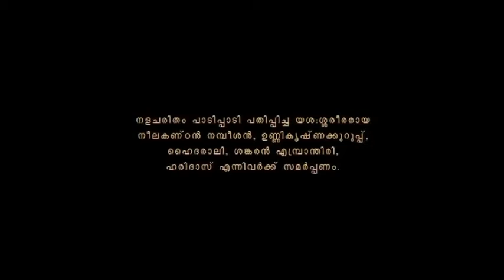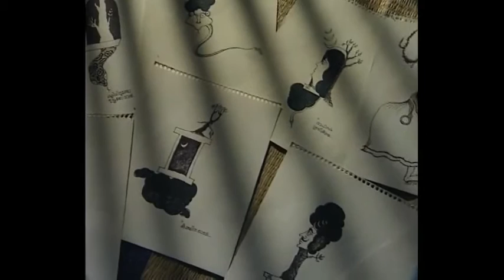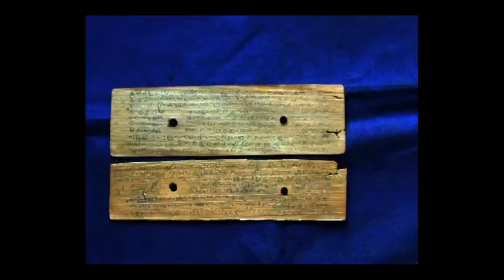NALACHARITAM 5TH DAY| KALAMADALAM AWARD WINNING DOCUMENTARY| VINOD MANKARA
NALACHARITAM 5TH DAY (A KERALA KALAMADALAM AWARD WINNING DOCUMENTARY  FILM) BY VINOD MANKARA